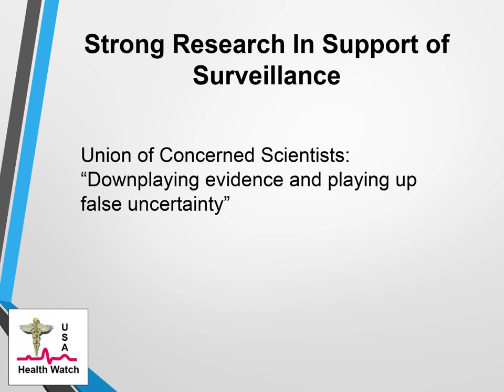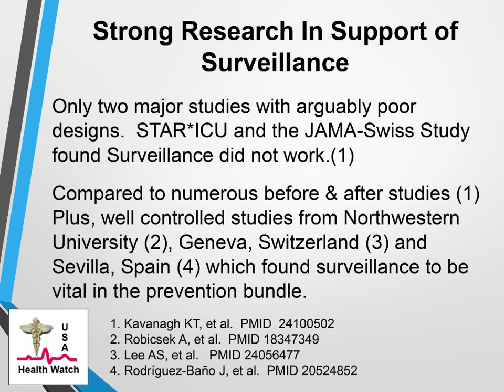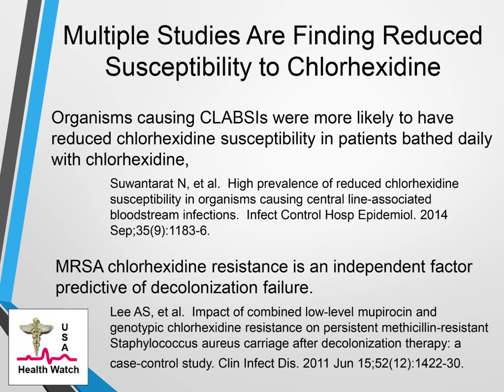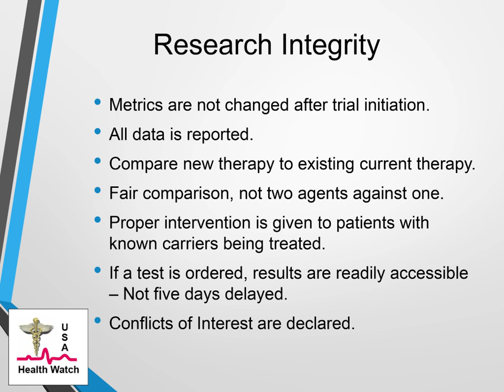The Case for MRSA Surveillance and Concerns Regarding Chlorhexidine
This short presentation gives the case for MRSA surveillance and problems with Chlorhexidine used for daily antisepsis, including the possible development of resistance.  Part of this presentation was given to the Oct. 2014 S FAR Meeting.